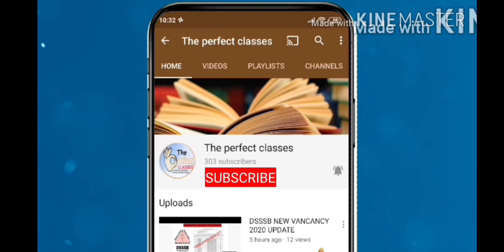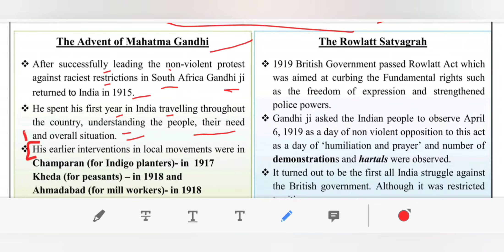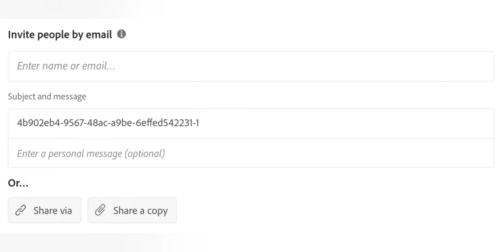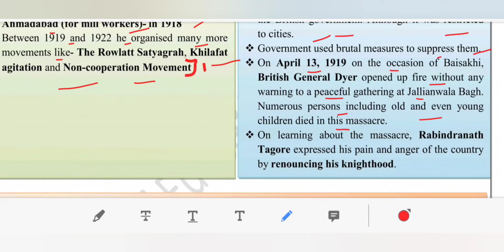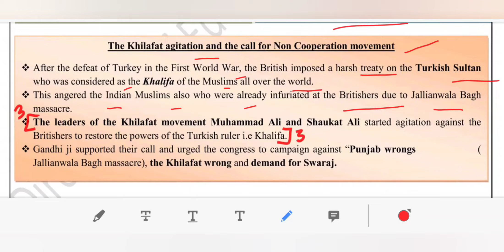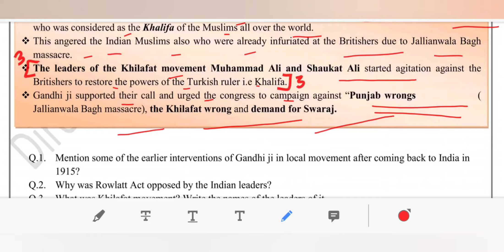DOE DELHI WORKSHEET 32 CLASS 8 SST (HISTORY) ENGLISH MEDIUM MONDAY 8 FEBRUARY 2021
maine is video ke madhiyam se DOE DELHI WORKSHEET 32 CLASS 8 FEBRUARY 2021 KO SAMJHAYA HAI..